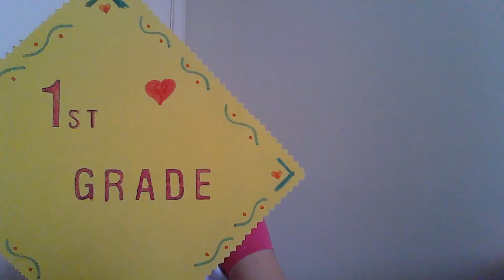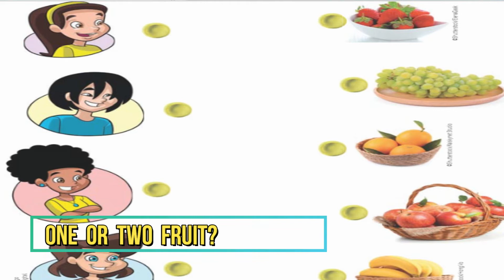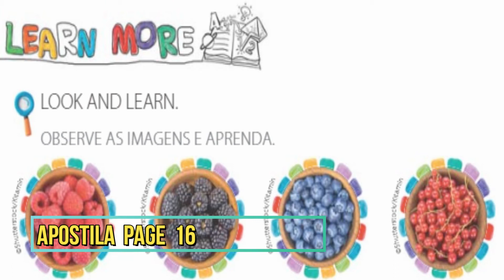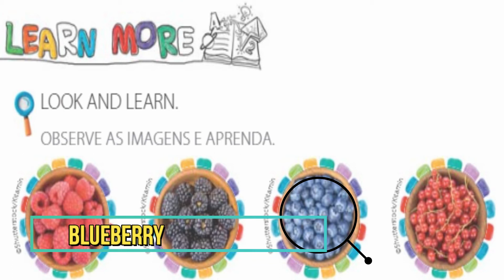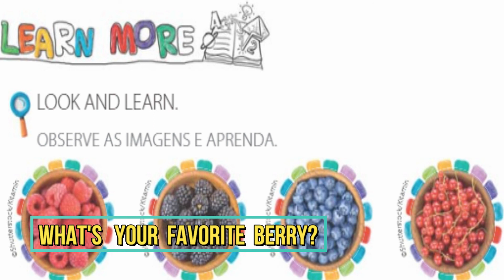More Fruit: Berries!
Frutinhas Silvestres!